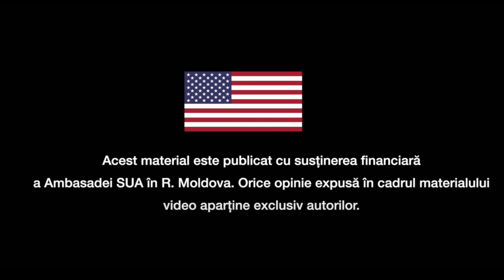Traian Chivriga: Concluzii după 1400 de teste Lumos, investiții, failuri rapide și XY Partners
Invitatul meu de azi la Telegram Talks este Traian Chivriga. Am vorbit cu el despre ideea sa Lumos, XY Partners și startup-urile din Moldova.